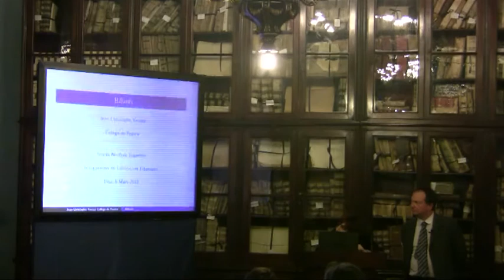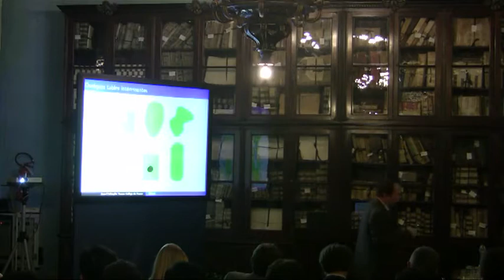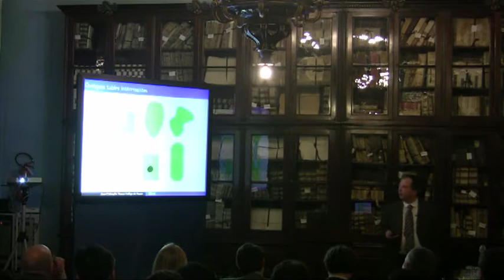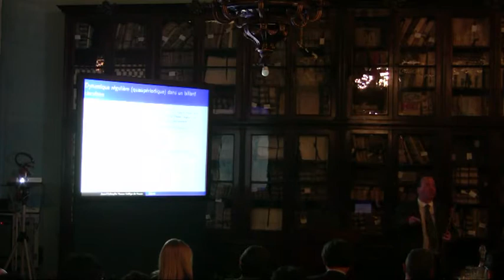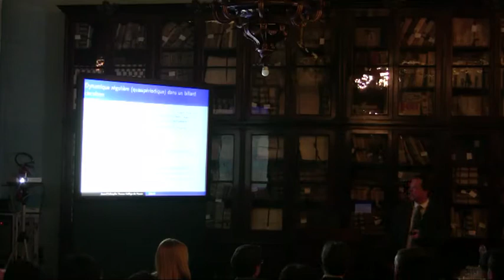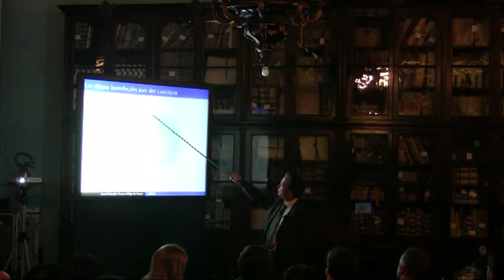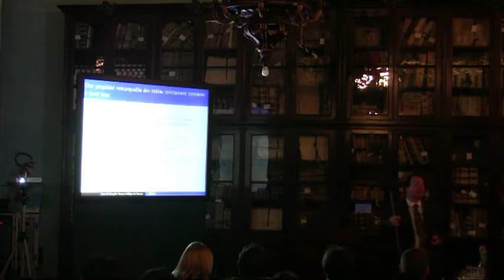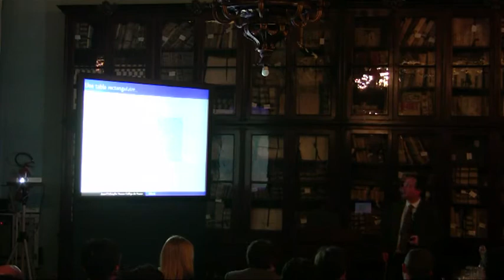Inaugurazione del Laboratorio Fibonacci, 5 Marzo 2012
The conference is meant to celebrate the birth of the Fibonacci Laboratory, a new research unit in mathematics fruit of an agreement between the French National Centre for Scientific Research and the Scuola Normale Superiore di Pisa. The laboratory is hosted by the Centro di Ricerca Matematica "Ennio De Giorgi".